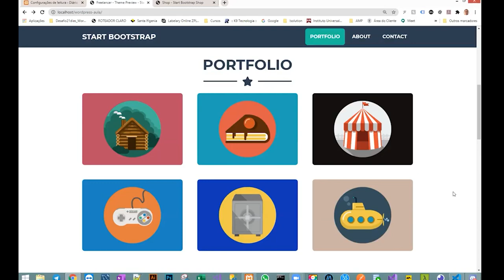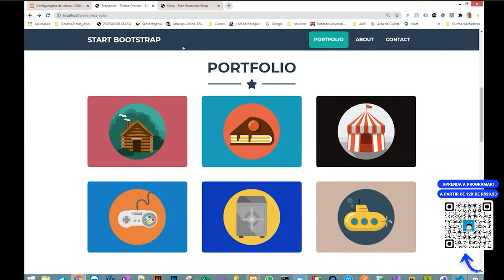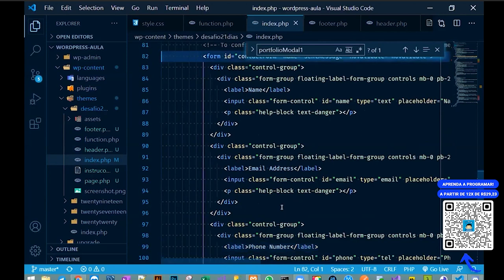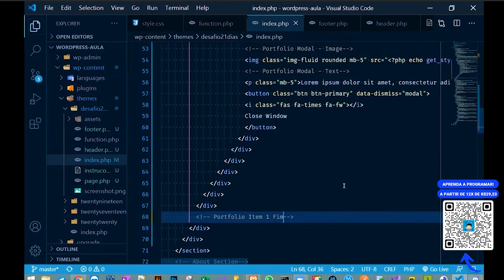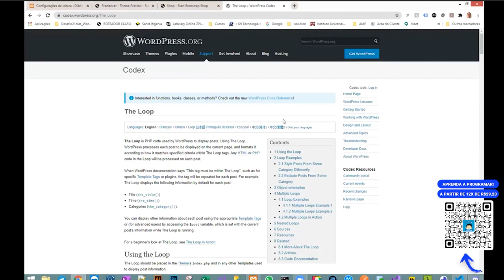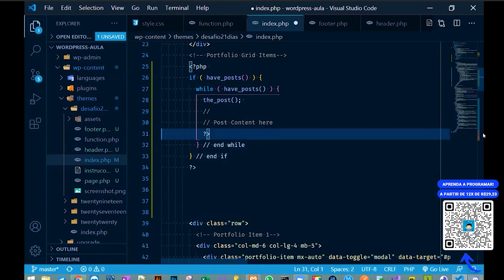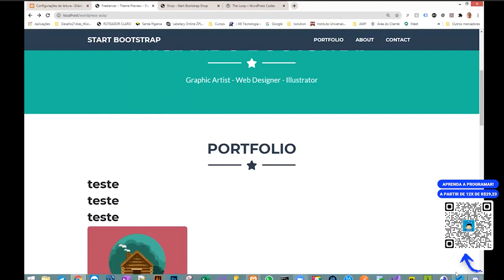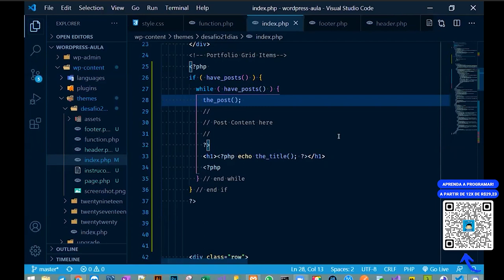WORDPRESS: Dando dinamismo ao nosso template | Torne-se um Programador